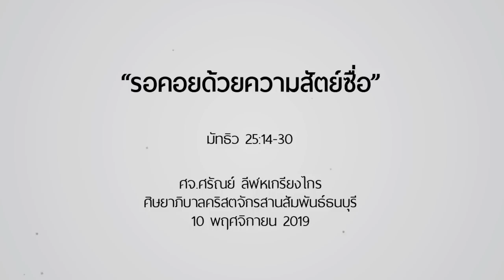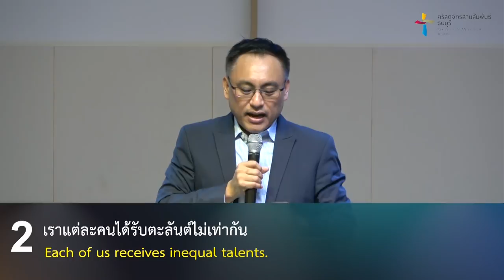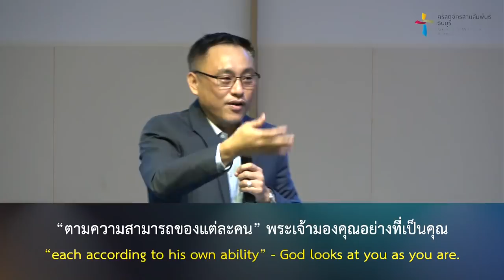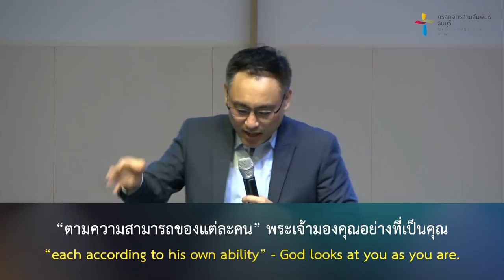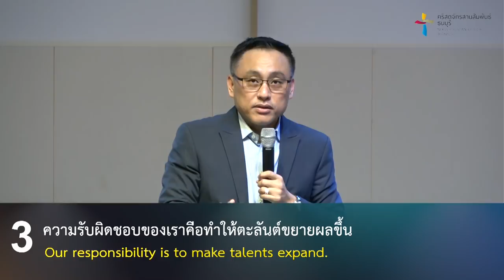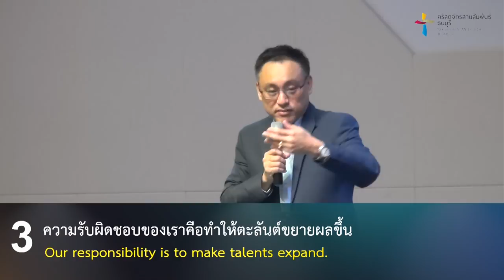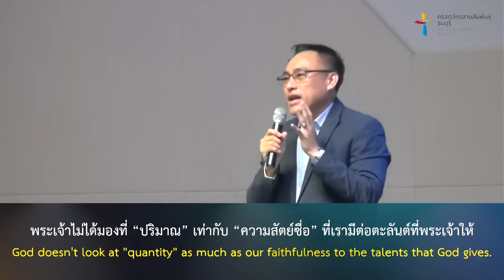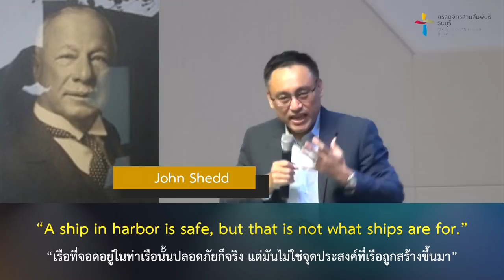คำเทศนา รอคอยด้วยความสัตย์ซื่อ (มัทธิว 25:14-30)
วันสิ้นยุคและการเสด็จกลับมาของพระเยซู เป็นหนึ่งในสาระสำคัญของพระกิตติคุณ ไม่ใช่เพียงแค่ชีวิตใหม่และการอวยพรจากพระเจ้า

ดำเนินชีวิตอย่างไรจึงจะสะท้อนความเข้าใจและการเห็นความสำคัญของการเสด็จกลับมาของพระเยซูคริสต์ เราจะได้เรียนรู้จากคำเทศนานี้ร่วมกัน

คำเทศนา : รอคอยด้วยความสัตย์ซื่อ
1. พระเยซูคริสต์จะเสด็จกลับมาอย่างแน่นอน
2. เราแต่ละคนได้รับตะลันต์ไม่เท่ากัน
3. ความรับผิดชอบของเราคือทำให้ตะลันต์ขยายผลขึ้น